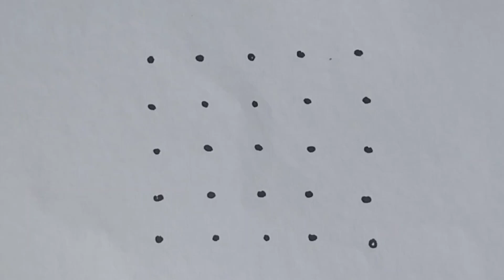5*5Very Simple Rangoli Designs with Dots | Rangoli Kolam Designs | Muggulu | Art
5*5Very Simple Rangoli Designs with Dots | Rangoli Kolam Designs | Muggulu for Deepavali | Art